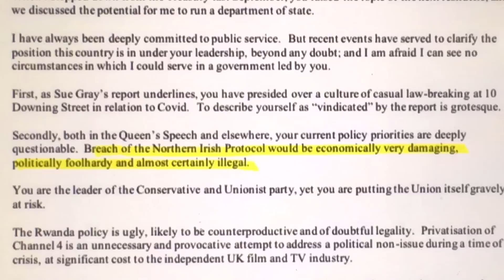Government Minister insists new legislation will not break international law - I’ve added some FACTS